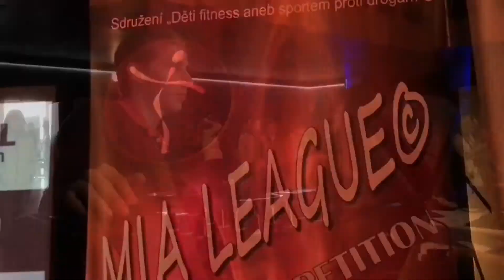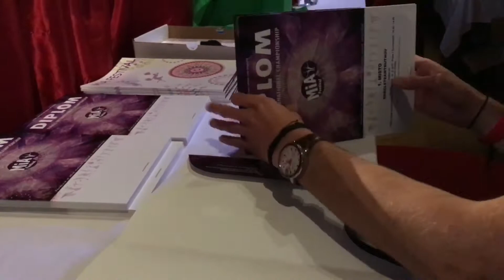Monkey Krumlis - Balls a jejich cesta do finále MIA FESTIVAL 2017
Monkey Krumlis a jejich vystoupení Balls se kterým se probojovali až do finále MIA FESTIVAL 2017